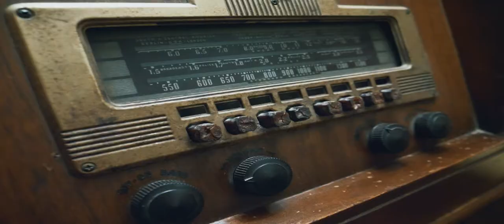A Merry Malinois Christmas in Vermont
Owning a Malinois has been a challenge. They push you to lead an adventurous life, explore new places, and rediscover the outdoors. For this reason, traveling to places like Whittingham, Vermont to explore farm life and run through snowy pastures has climbed to the top of our list.

This is Christmas in Vermont.

CAMERA: Panasonic GH5 w/ V-LOG // Anamorphic 1.33 // IPhone 11